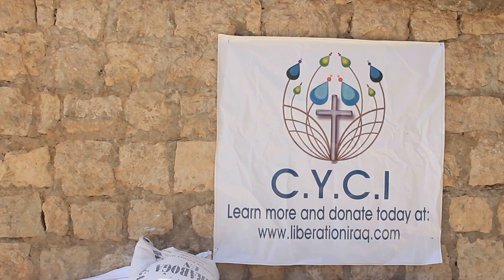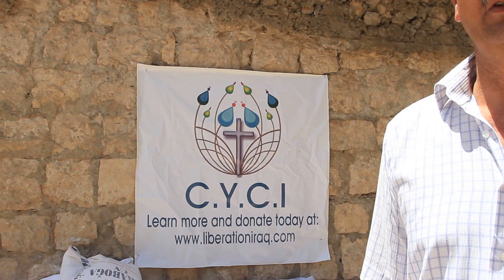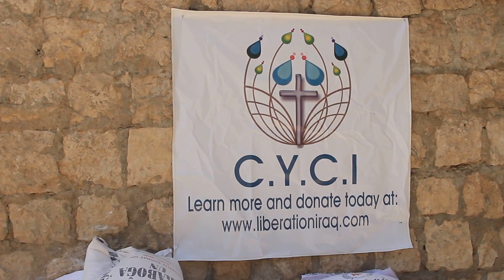In English: Yazidi in Sulav Hotel Kurdistan Gives Testimony about CYCI/Steve Maman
Humanitarian Distribution By CYCI In Kurdistan July 2016